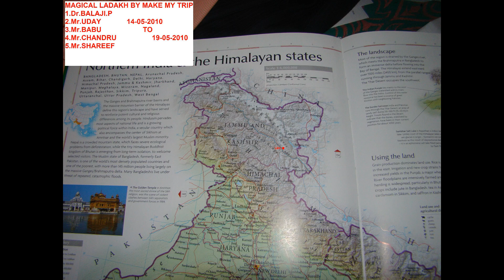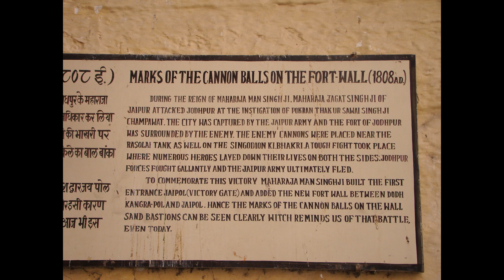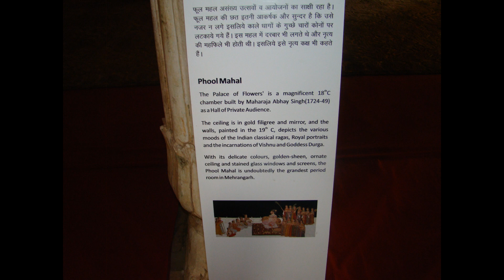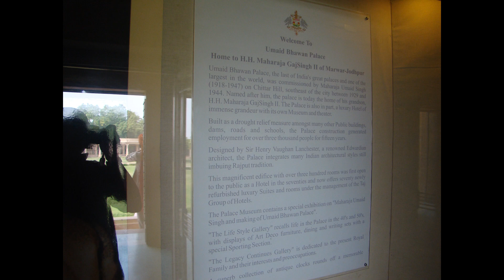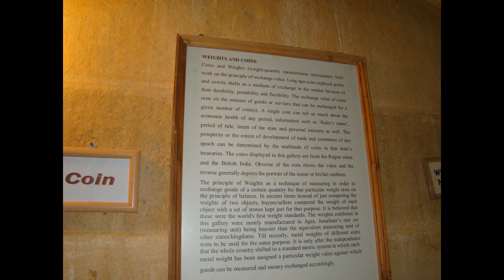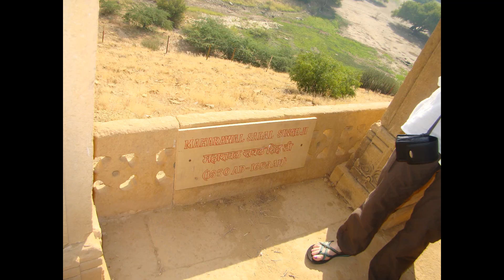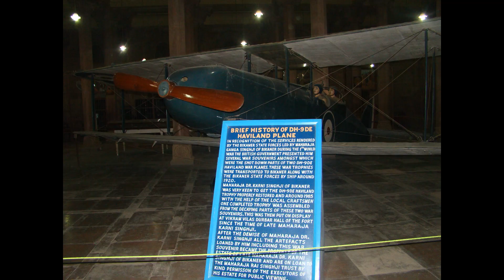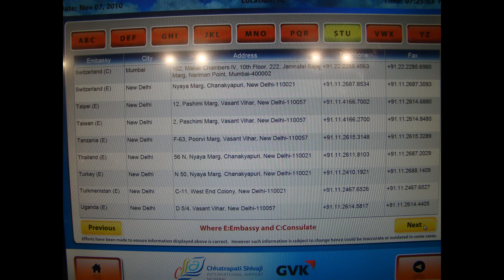Indian pics VS 04